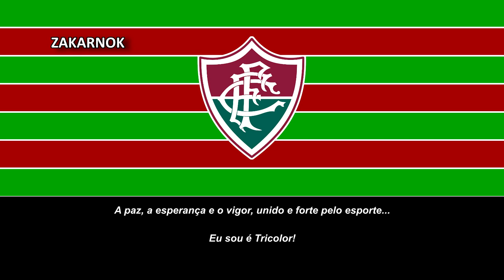Himno del Fluminense FC (Hino do Fluminense FC) (Original)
Página oficial del club:
El Fluminense Football Club (conocido simplemente como Fluminense) es un club polideportivo brasileño con sede en la ciudad de Río de Janeiro. Fue fundado el 21 de julio de 1902 en Río de Janeiro por Oscar Cox, un brasileño de origen británico. El acto fundacional se llevó a cabo en el caserón residencial de Horácio da Costa Santos, ubicado en la calle Rua Marquês de Abrantes, número 51.

Establecido en el entonces barrio aristocrático de Las Laranjeiras, Fluminense fue forjado por los hijos de la elite carioca que había entrado en contacto con el fútbol durante sus estudios en Europa. En efecto, Oscar Cox introdujo el fútbol en Río de Janeiro después de concluir sus estudios en el Colegio de La Ville, en Lausana, Suiza, donde jugó y aprendió a disfrutar del fútbol.​ Su primer partido oficial se jugó contra el ahora extinto Río FC y terminó 8-0 para Fluminense.​ El primer logro futbolístico fue en 1906, cuando ganó su primer Campeonato Carioca, um campeonato regional de Brasil.

Fluminense forma parte de los 4 grandes de Río de Janeiro, junto a Flamengo, Botafogo y Vasco da Gama, quienes son sus rivales. Esta considerado por los medios brasileños uno de los clubes del selecto grupo denominado "Los Doce Grandes". La camiseta del Fluminense, es granate, verde y blanca a rayas verticales; por ello es apodado como Tricolor. Sin embargo la primera camiseta sería a dos colores: blanco y gris en partes iguales.

Originalmente jugaba en su estadio Estádio das Laranjeiras en el barrio homónimo, donde se fundó.

Actualmente disputa sus partidos más importantes en el Estadio Maracaná.